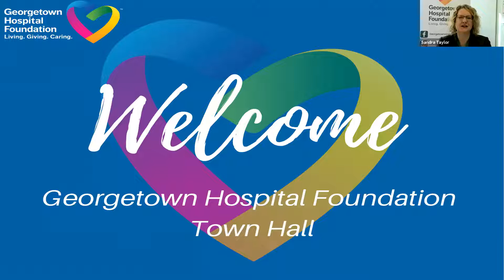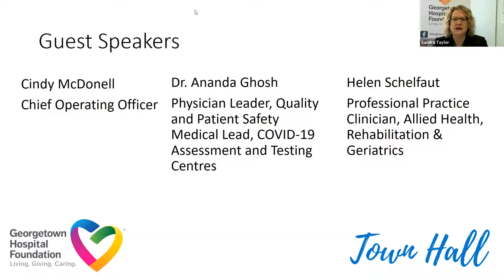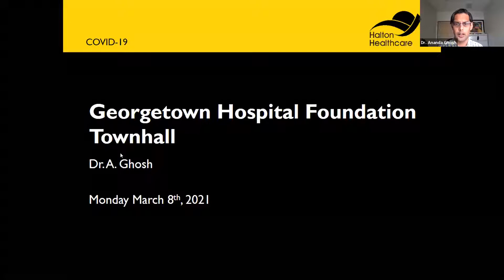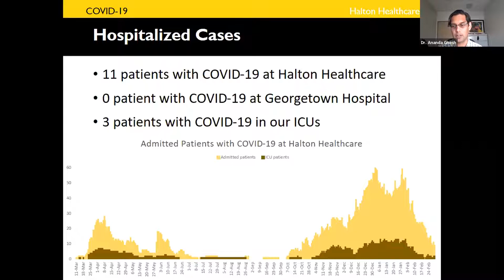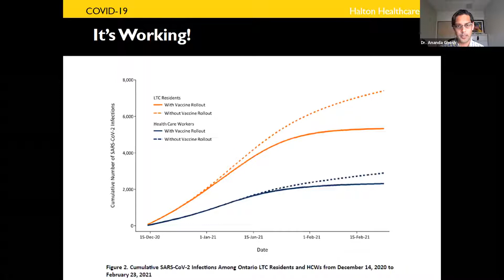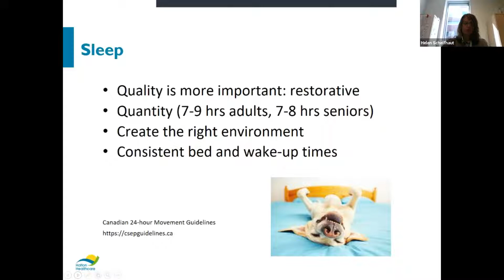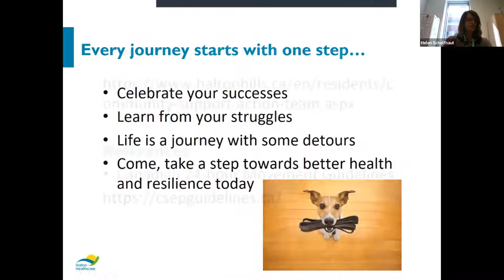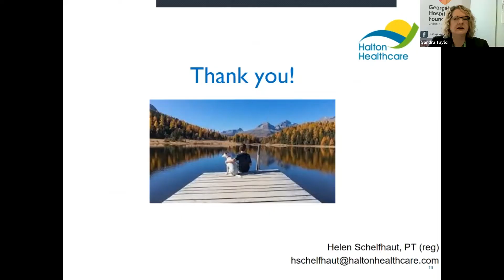GHF Town Hall March 8, 2021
Georgetown Hospital Foundation Town Hall held on March 8, 2021